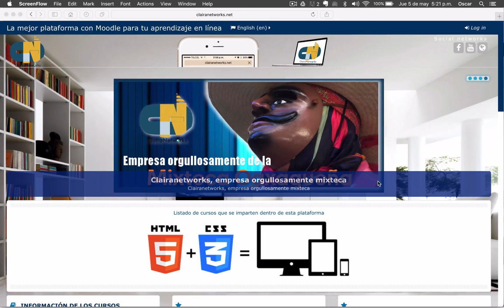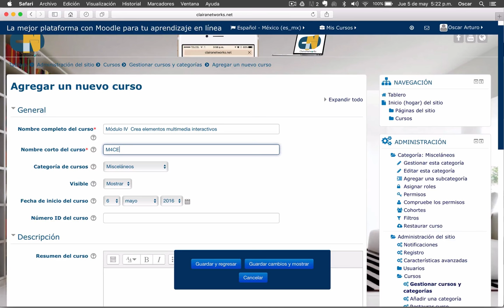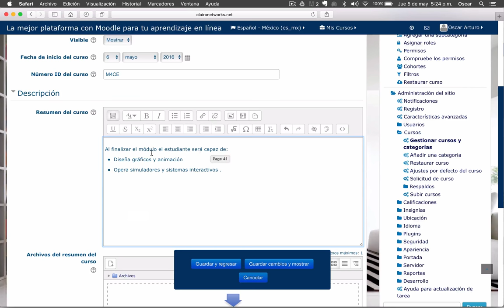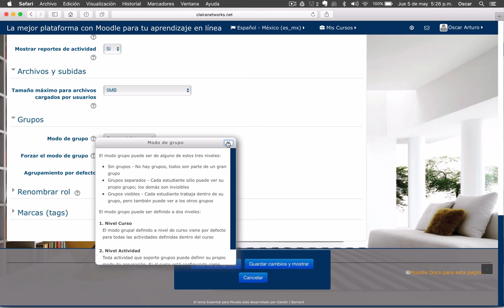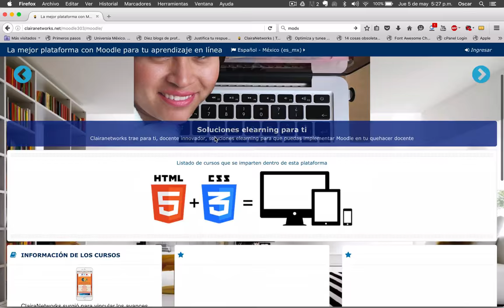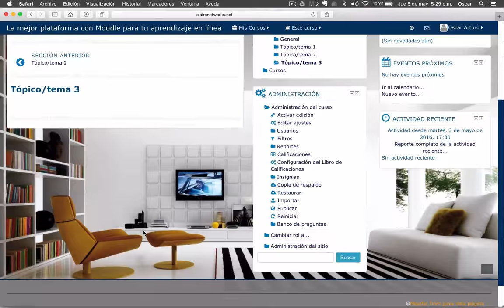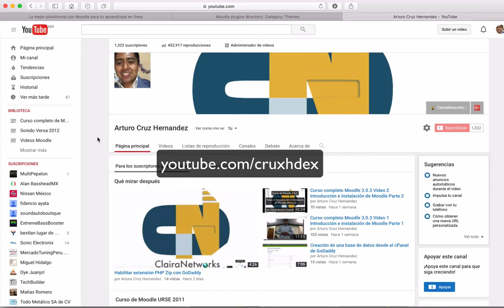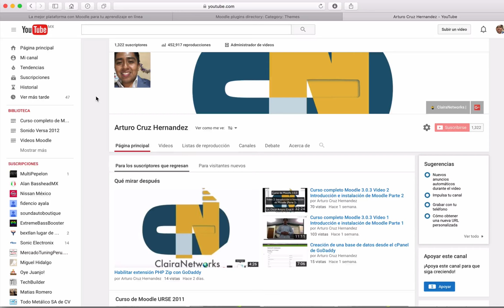Curso completo Moodle 3.0.3 Video 9. Creación de un curso en Moodle en formato por temas HD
Saludos

Este video describe de manera muy detallada la forma para la creación de un curso en Moodle en formato por tópicos